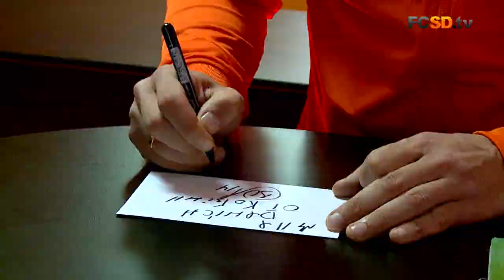Vasyl Kobin's autograph session at the Fan Shop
⚒✍🏻 Autograph session of Vasyl Kobin in the club Fan Shop before the ShakhtarChornomorets match.